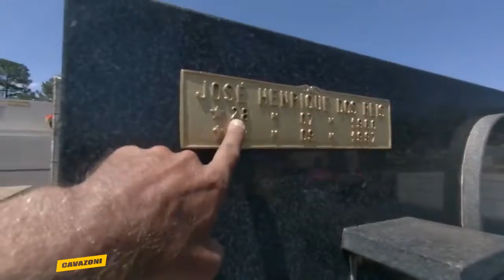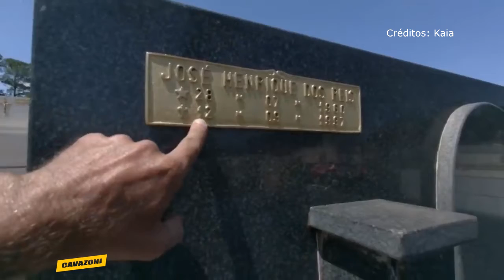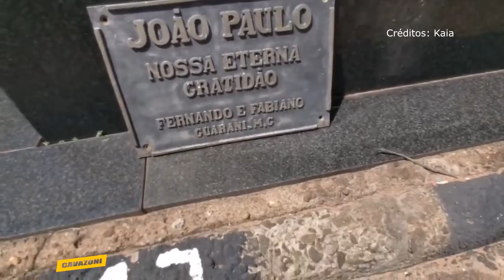Vejam o túmulo onde está o ex-cantor João Paulo